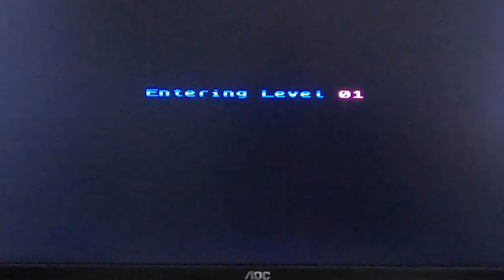NEXTOID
Game of the week Spectrum Next, using my GoPro 7 Black. Games played on the N-Go. 4 Sep 2021 NEXTOID